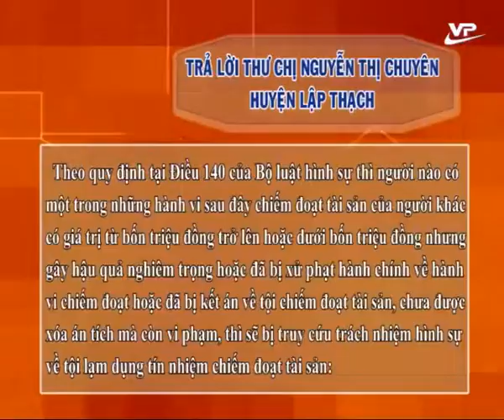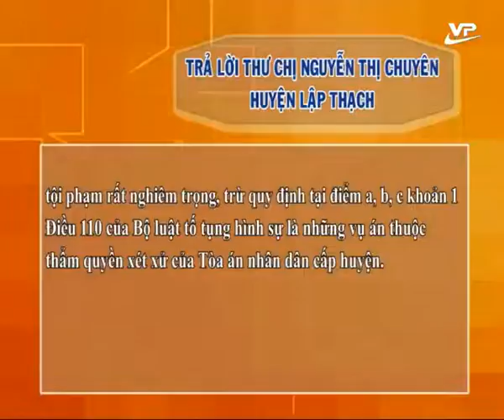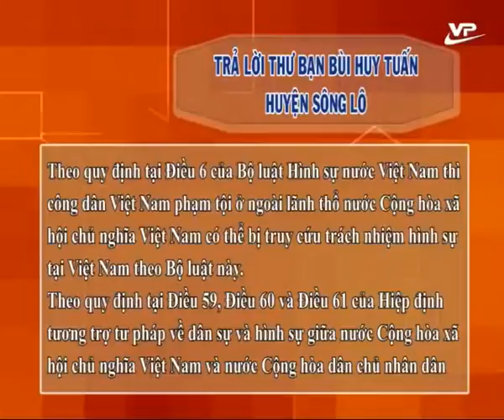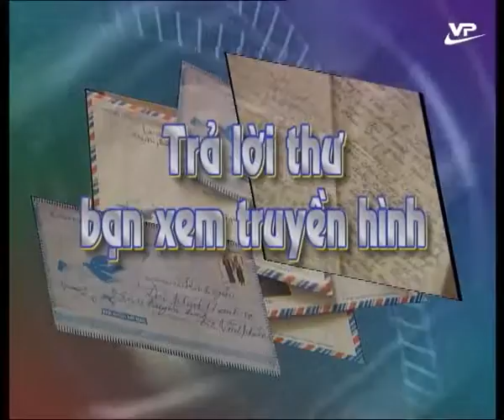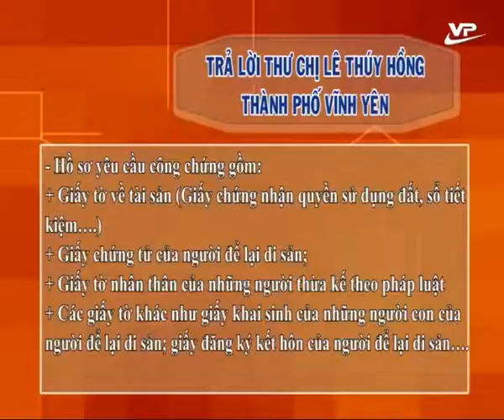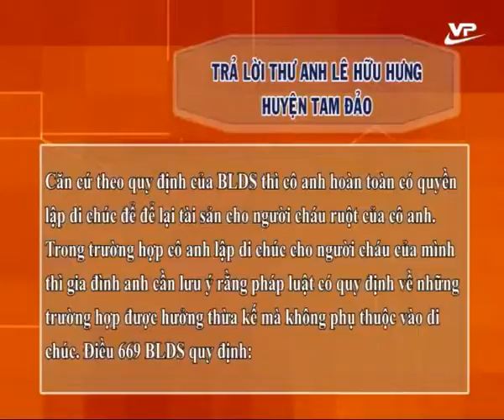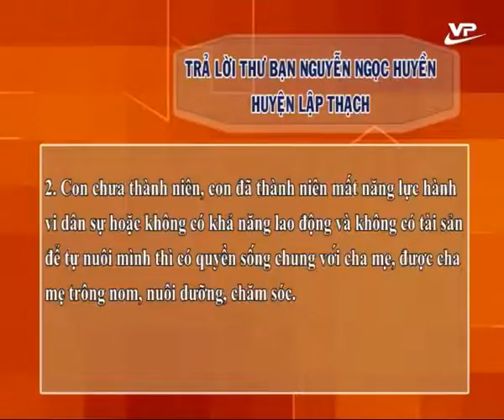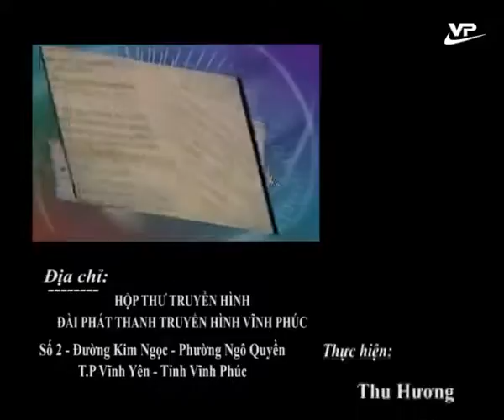Hộp thư truyền hình 17.10.2016